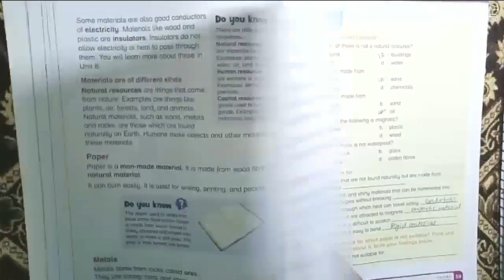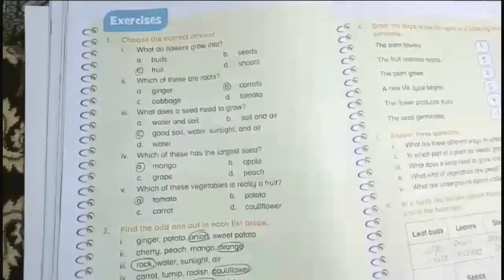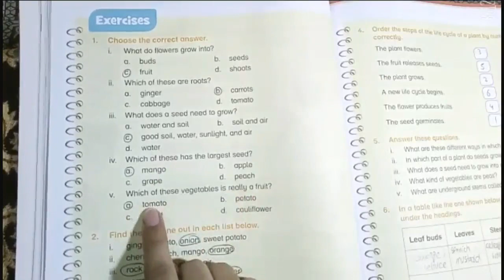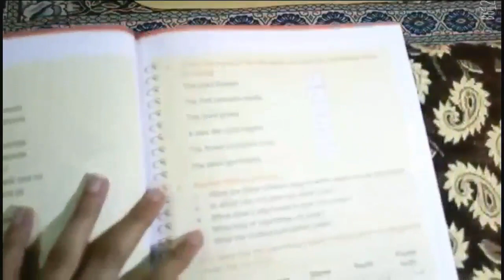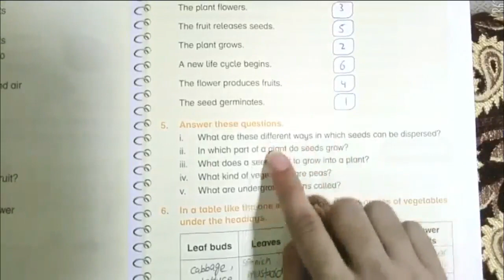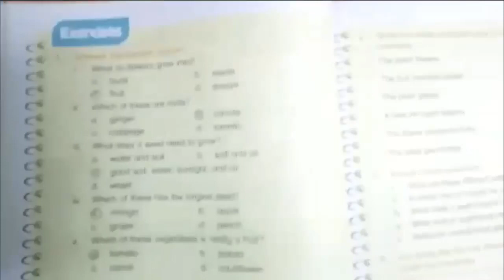new oxford primary science class 3 unit no 5 exercise solution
Unit 5 life cycle of plants
exercise solution